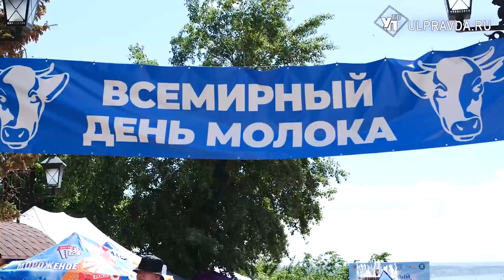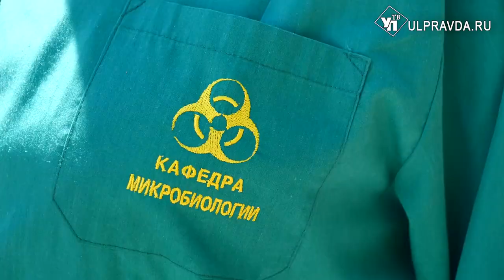Правильное молоко. Ульяновцев научили определять фальсификат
В Ульяновске провели День молока. Фермеры и крупные предприятия переработчиков, производителей молочной продукции предложили ульяновцам продегустировать местную продукцию. Какое молоко правильное и как отличить фальсификат, вы узнаете из сюжета Ирины Антоновой.